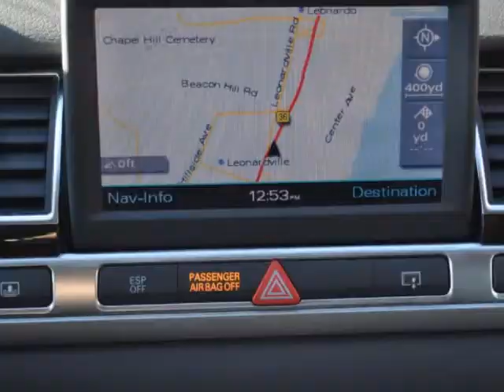2007 AUDI A8 L 4dr Sdn 4.2L POWER PASSENGER SEAT LEATHER SEATS TACHOMETER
2007 AUDI A8 L 4 Door Sedan 4.2 Liter

THIS CAR LOOKS HOT!! STANDING TALL ON MY FRONT-LINE. WELL EQUIPPED WITH 19" S-LINE WHEELS AND BRAND NEW TIRES. CAR RUNS GREAT AND IS READY TO GO! PLEASE NOTE MINOR CURBING ON WHEELS.